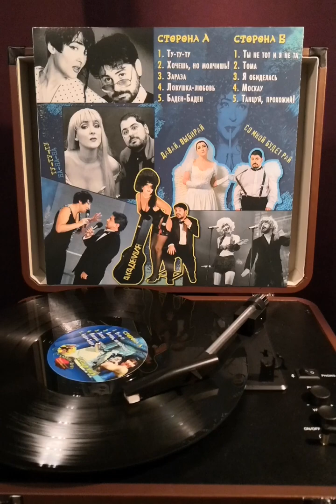Кабаре-Дуэт АКАДЕМИЯ - Баден-Баден / На виниле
Эстрадный театр-студия «Кабаре-дуэт „Академия“» — советский и российский сценический дуэт, существовавший в 1985—2000 в составе Лолиты Милявской и Александра Цекало.
Они пытались делать номера, а не просто песни петь. Получилось так из-за того, что Александр и Лолита театральные люди.
Дуэт прославился исполнением шуточных и иронических песен о любви. В текстах и видеоклипах часто обыгрывалась разница в росте между высокой Лолитой и миниатюрным Сашей.
У них был дуэт, в котором они разыгрывали интермедии, сцены, скетчи, пели вдвоём. В сценах использовались иногда отношения склочничающих мужа и жены.
В 1995 году газета «Музыкальная правда» отмечала:
Работает «Академия» удивительно, суперпрофессионально. Много экспромтов (действительных, а не придуманных) рождается прямо на сцене, помогая подчас выходить из неприятных положений (нет конферансье, беда со звуком, не идёт фонограмма и т. д.). Большим сюрпризом для меня лично явилось то, что ребята работают «вживую», хотя, казалось бы, при такой двигательной активности могли бы этого и не делать. На сцене у «академиков», действительно, театр. Театр костюмов, мимики, интонаций, юмора и лирики, танца.